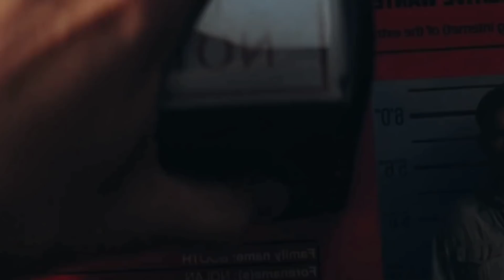Spider-Man No Way Home | Money Heist | Train to Busan 3 | Hollywood Updates in Tamil | Playtamildub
Spider-Man No way home Releasing Dec 16 , Money Heist Part 5 volume 2 - Dec 3rd , Train to Busan 3 soon and more Hollywood Updates in Tamil ✌️

OR
search "Playtamildub" in telegram and join ✌️